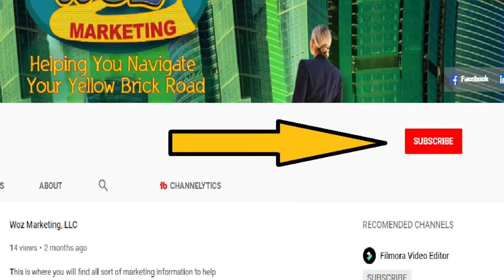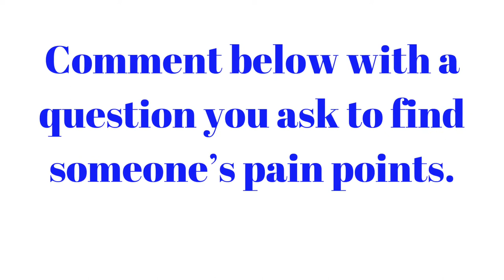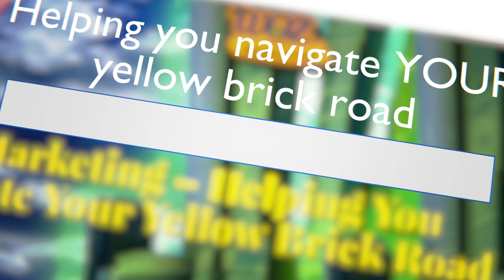How To Get Client Through Networking: Without The Hard Sell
Finding paying clients can be tricky unless you know how to network using digital marketing and lead generation. Learn how to get clients online by making connections and knowing your audience’s pain points.

Grow business and get customers with my prospecting tips, network marketing tips, and relationship building advice. You will learn how to make connections and how to get clients through networking without sales. Plus, I cover getting client tips, online marketing ideas, and business networking tips. Referrals will be rolling in, and you will see active business development, all from client attraction!

EZ LIST BUILDING: HOW TO BUILD YOUR FIRST EMAIL LIST THE EZ WAY